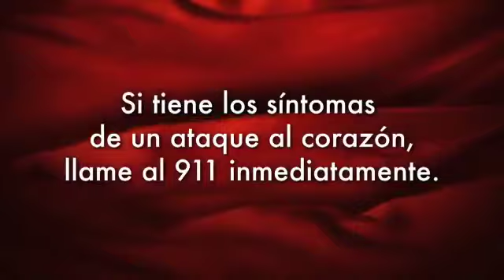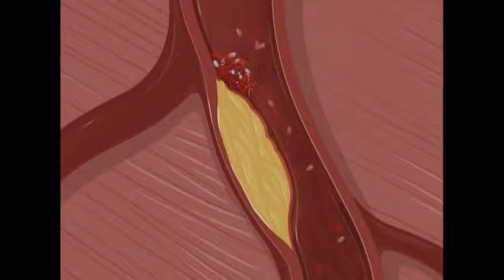Síntomas de un Ataque al Corazón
» Preppers Chile « | Prepararse, Prevenir, Responder y Recuperarse.

El video de los Síntomas de un ataque al corazón describe los 7 síntomas principales de un ataque al corazón. Con el objetivo de crear un video emotivo que motive a las mujeres a hacerse ver por el médico cuando sienten estos síntomas, el video cuenta las historias personales de varias mujeres que sufrieron un ataque al corazón.

Este video es presentado por el Instituto del Corazón, los Pulmones, y la Sangre de los Institutos Nacionales de la Salud